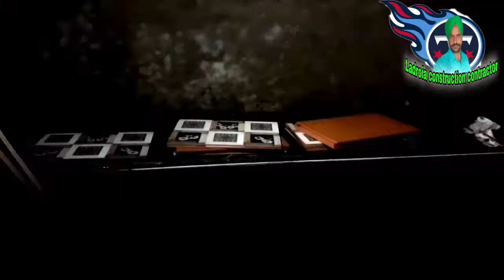perfect combination of kitchen table granite with wall tiles amazing work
LADROIA CONSTRUCTION CONTRACTOR

kitchen table granite

kitchen table granite design

kitchen table marble

kitchen marble

kitchen wall tiles

kitchen table

kitchen table granite marble &wall tiles